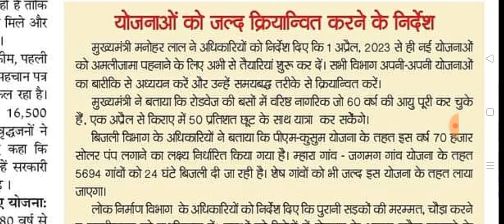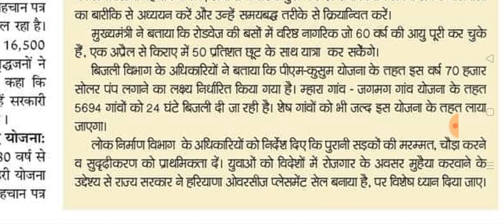हरियाणा सरकार का तोहफा 2750₹ पेंशन मिलेगी अब हर महीने खुशखबरी आई Budhapa pension 2023